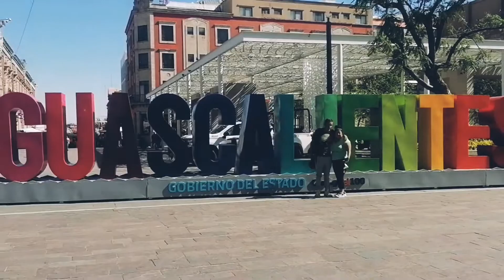AGUASCALIENTES l COMIENDO EN EL MERCADO l FIDEL GONZALEZ MX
Visitamos el mercado en Aguascalientes, la gente es lindisima, nos trataron super bien, saludos a todos! Nos vemos pronto